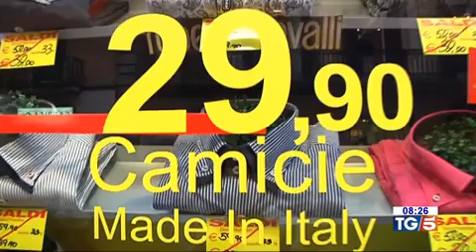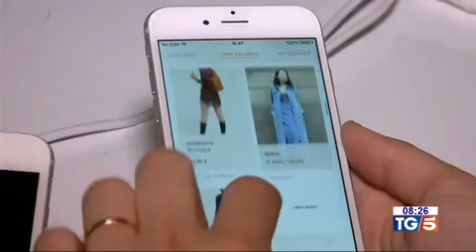06 07 2023 CANALE 5 TG5 0800 Saldi